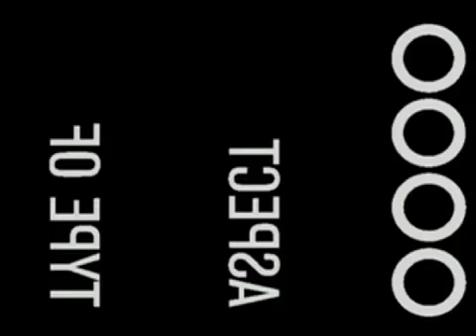Katharine McPhee Video Message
Katharine McPhee Gives a Message to "Campus Thursdays" at Splash Bar NY